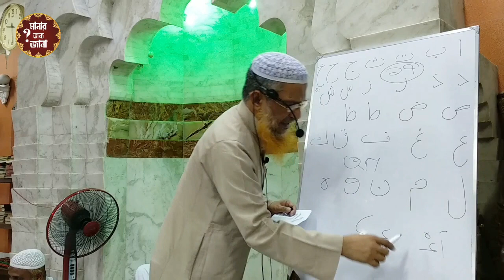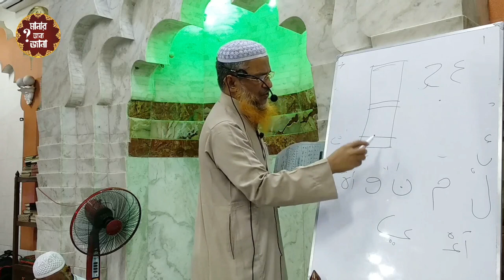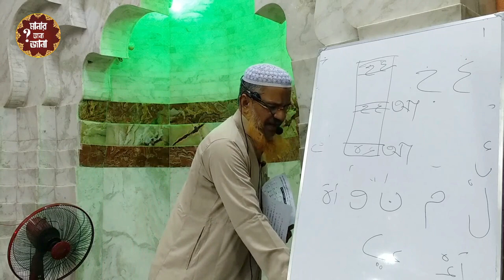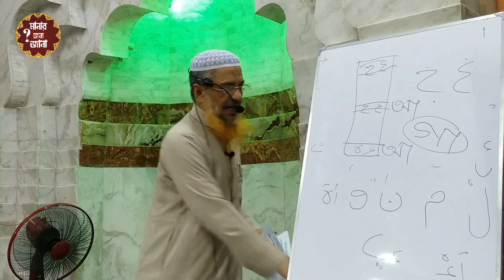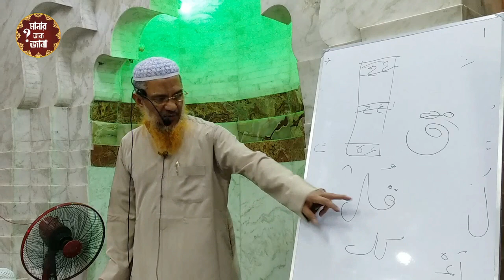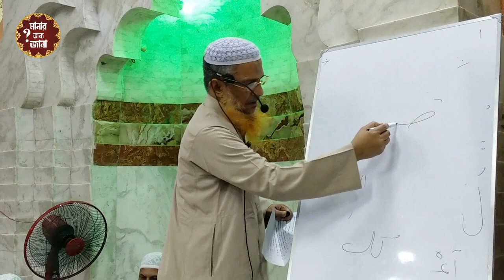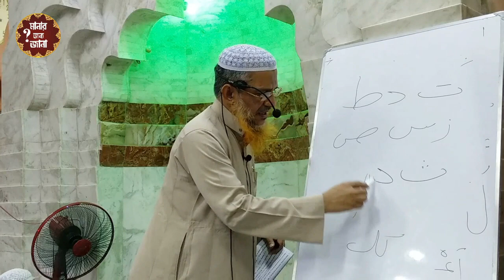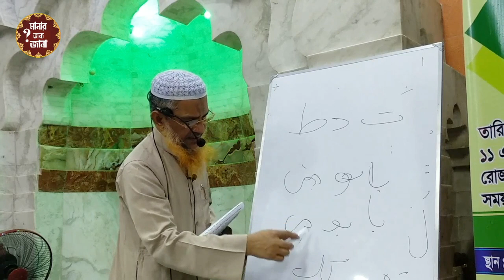কুরআন শিক্ষার সবচেয়ে সহজ পদ্ধতি || কুরআন শিখুন সহজে || The easiest way to teach the Quran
খুব সহজে শিখুন আরবী বর্ণমালা উচ্চারণ করার নিয়ম || কুরআন শিক্ষার সবচেয়ে সহজ পদ্ধতি || কুরআন শিখুন সহজে ||
The easiest way to teach the Quran.

শাইখ হাফেজ আব্দুস সামাদ মাদানী